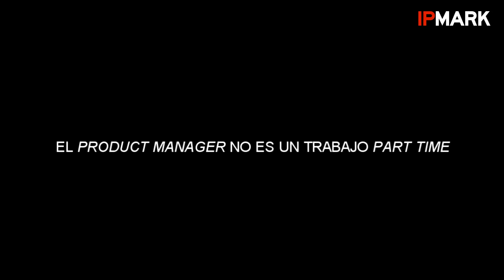Digital Talent-IPMARK: ¿Por qué fallan los productos?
Germán Frassa, director digital producto en Unidad Editoria, explica en este nuevo vídeo de la serie Digital Talent de IPMARK en qué consiste el trabajo de un product manager y las técnicas básicas que debe implementar para conseguir que un producto llegue al mercado con éxito y lo mantenga.